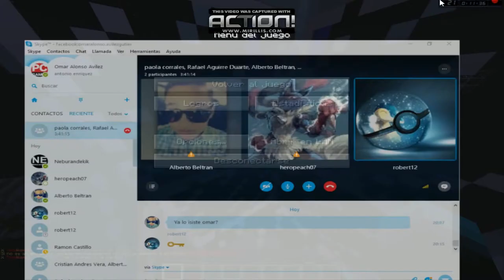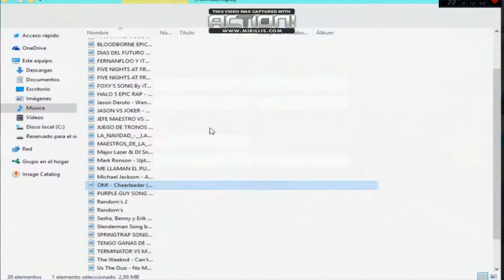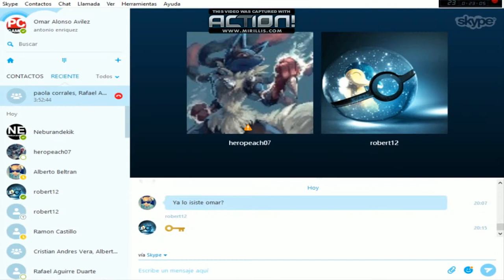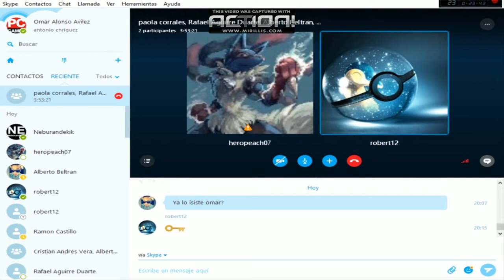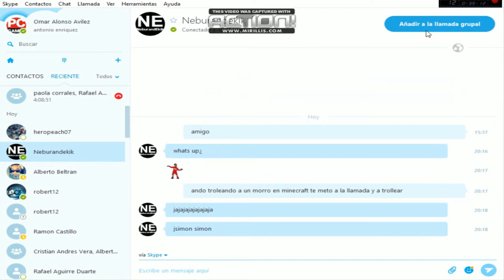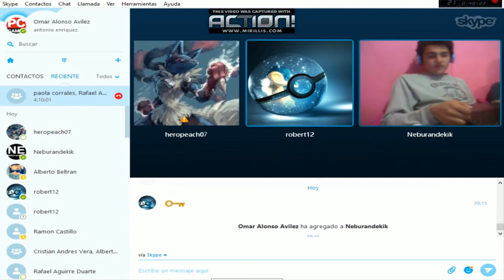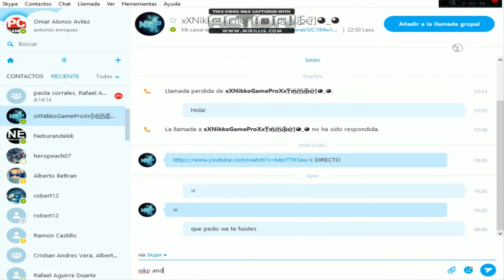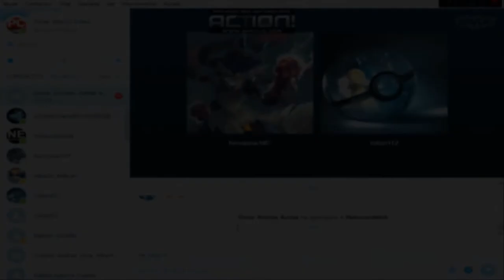Trolleando a Niño Rata, Intensamente Extremo! | Skywars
Espero y Les Guste Los videos Gracias Amigos.. :D

no olviden comentar si quieren mas de estos asi XD me pase como actue pero nimodo asi soy yo XD no olviden suscribirse porfavor y dejar su like... hasta la proxima adios